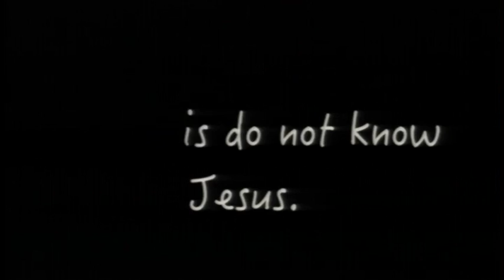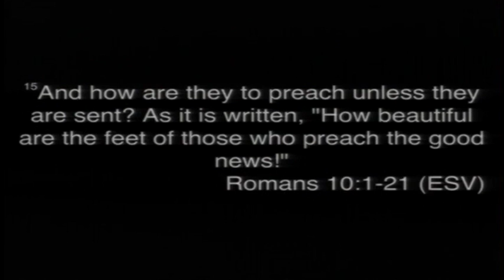Reach Illinois - Sam Johnson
Reach Illinois Revival and Church Planting Conference
Sam Johnson - Church Planting Apprentice, Southside of Chicago
Metropolis First Baptist Church
Metropolis, Illinois